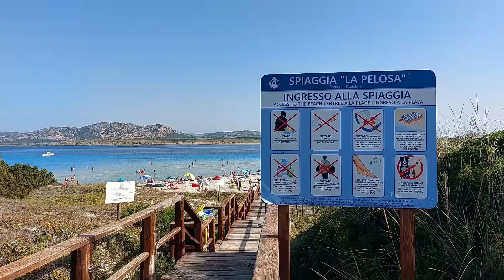Caldo Anomalo, la gente si riversa in spiaggia - servizio Tg 24.10.2022